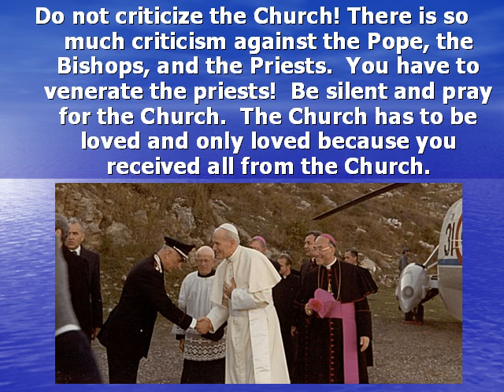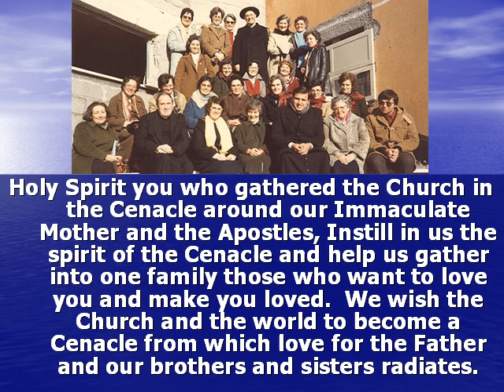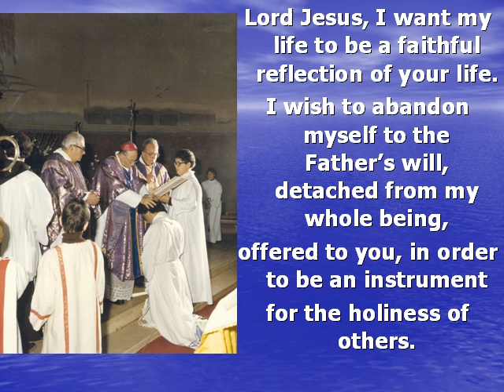Bishop Giaquinta's Life Through His Writings